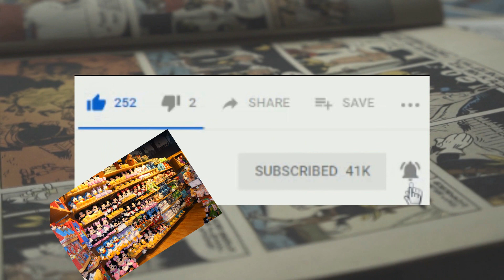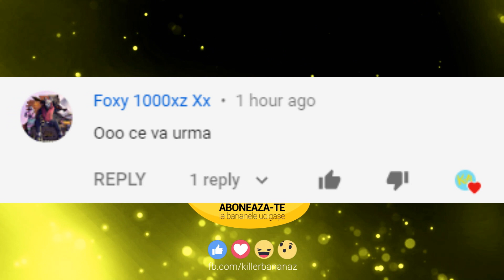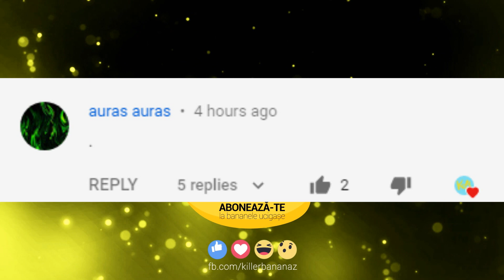Toy Story 4 - Not GREAT, Not TERRIBLE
Azi vorbim despre cel mai nou film al celor de la Pixar - Toy Story 4.